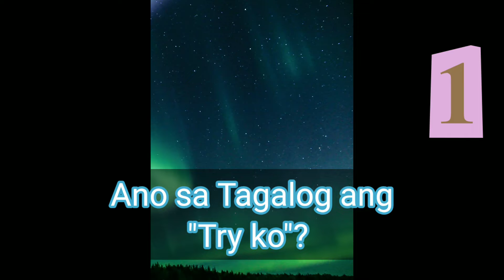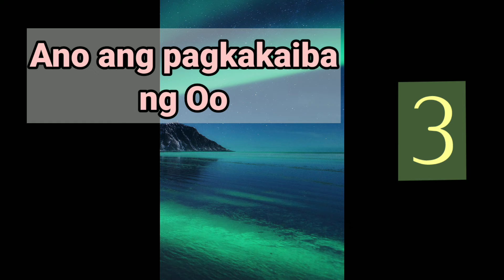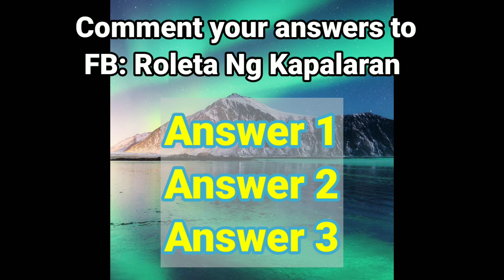Comment your answer - No Green